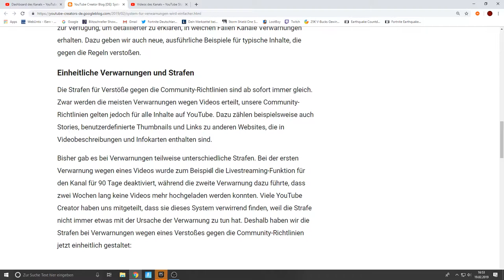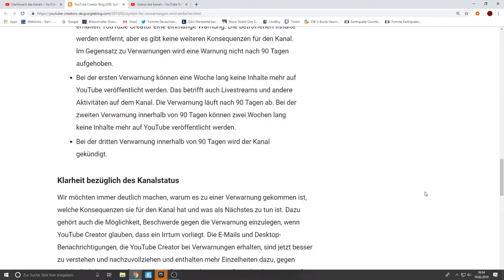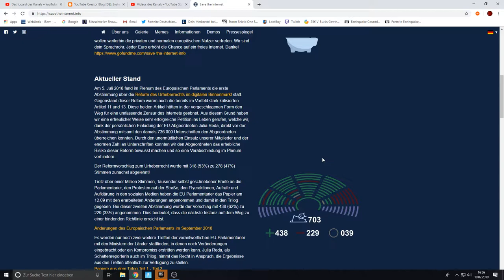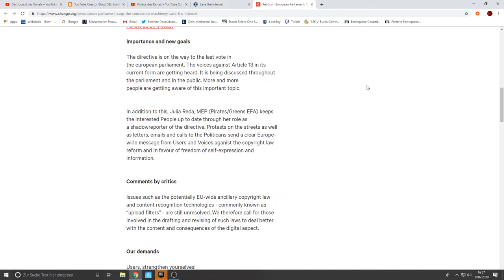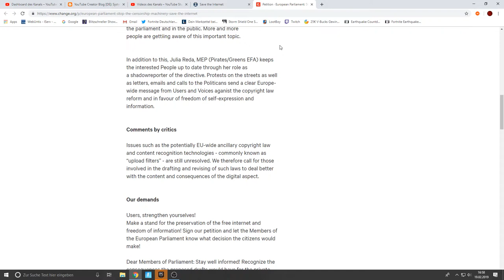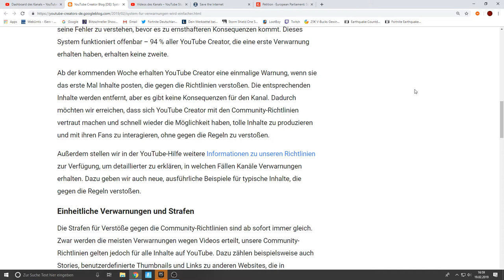Artikel13 Wer ist Schuld?| Neue Youtube Verwarnungen!